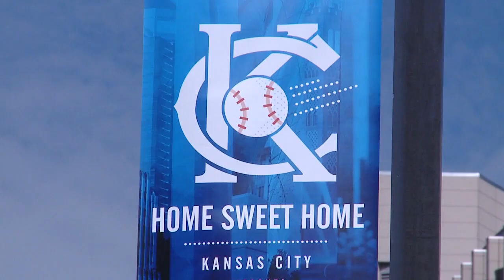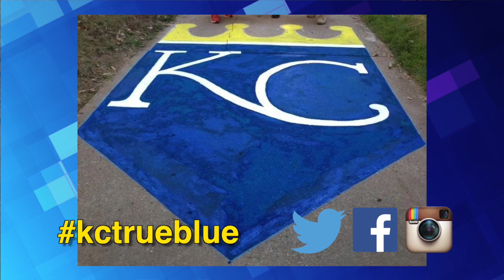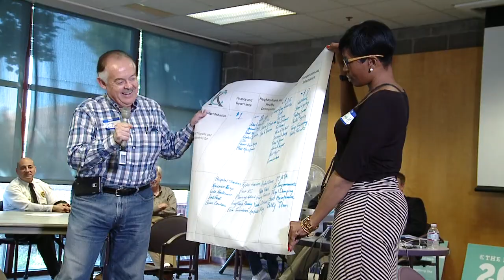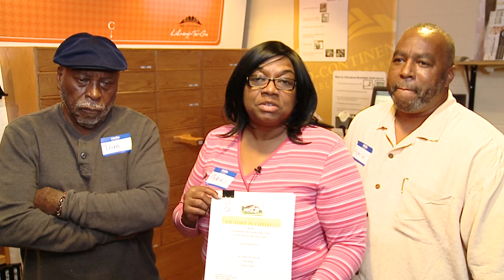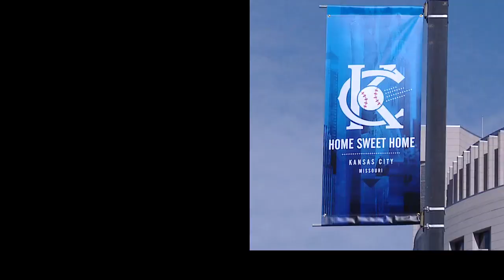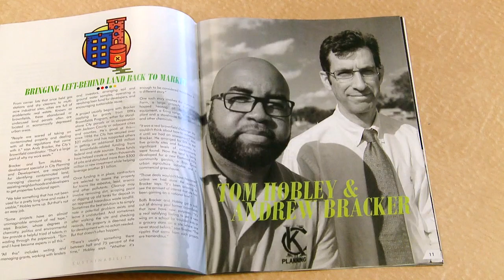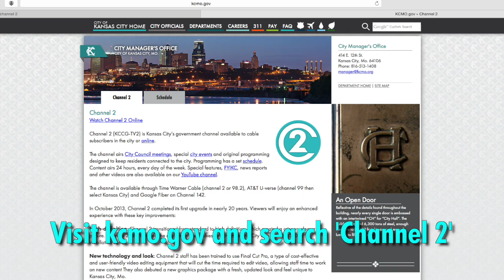The Weekly Report - October 30, 2015 - City of Kansas City, Missouri